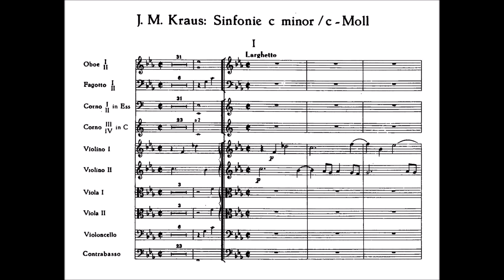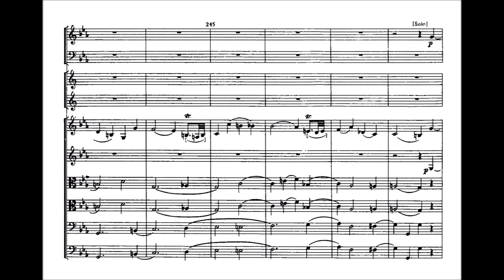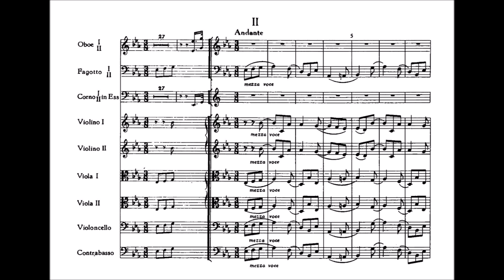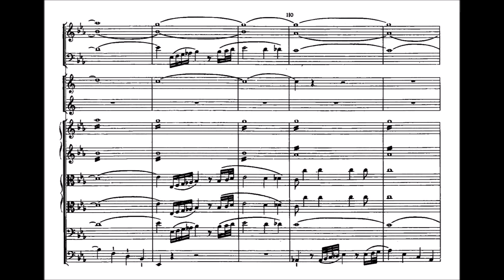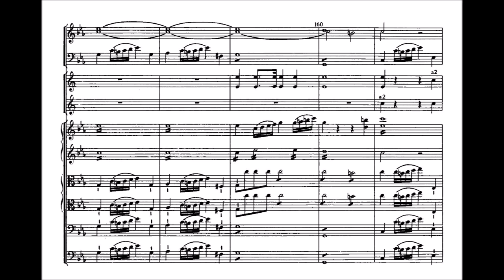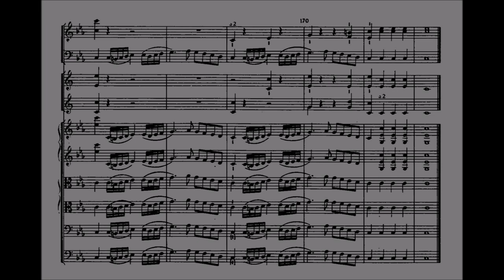Joseph Martin Kraus – Symphony in C minor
Joseph Martin Kraus (1756-92)

Symphony in C minor

I. Larghetto [00:00] - Allegro [2:20]
II. Andante [9:19]
III. Allegro assai [14:33]